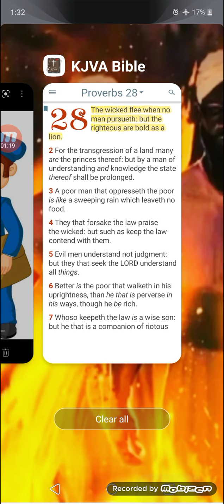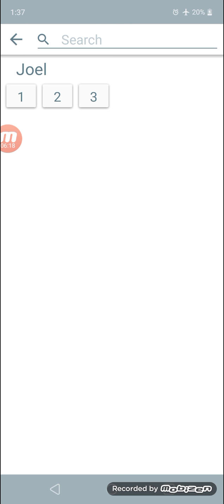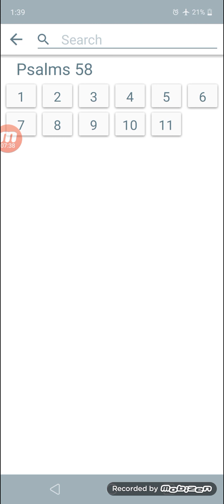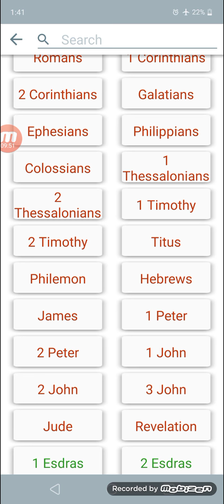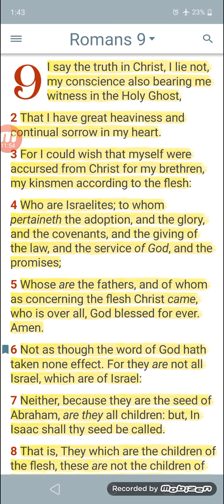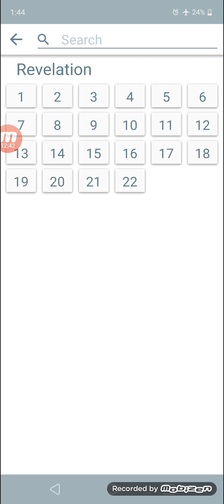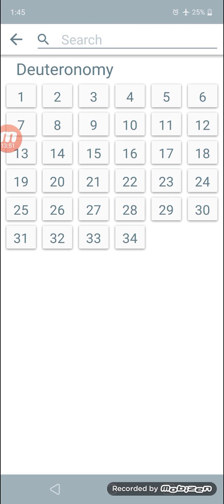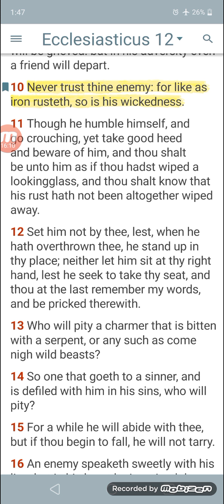My Mailman Avoids Me Now